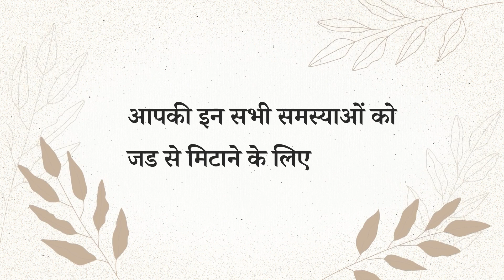Herbal products manufacturers in India | Products marketing videos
Creative Animated Explainer & Promo Video Created by @businessgrowthic
Need an animated promo video For Your Business?
Very Affordable Price...
You'll get…

✅Full HD Quality Video
✅Highly User Friendly Script
✅Premium Male/Female Voice
✅Creative Graphics According to Product
✅Get Your video within 5 Working days
✅Unique And Creative Concept